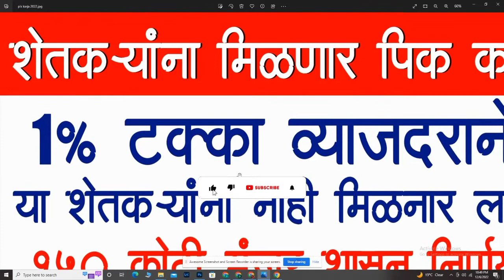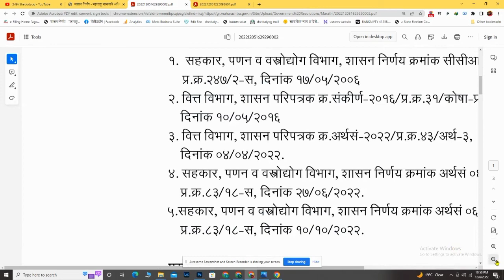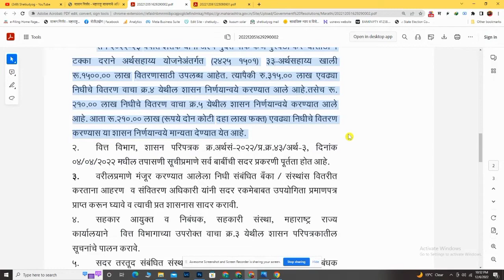पिक कर्जावर आता फक्त १ टक्का व्याजदर,pik karja 2022 1% vyaajdar || शासन निर्णय जाहीर.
माहितीसाठी विडिओ पूर्ण बघा 🙏🙏